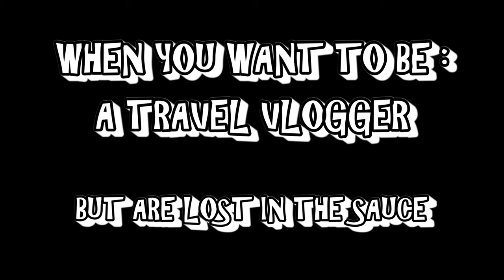When You Want to be a Travel Vlogger (But Are Lost in the Sauce)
Oh_that_WESTON what have you gotten into this time?

While wandering around a European country, it is best to know just the slightest bit of information.